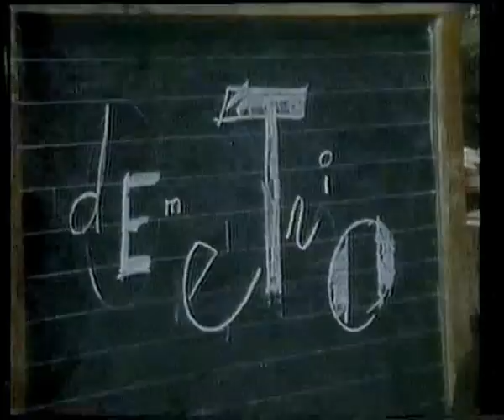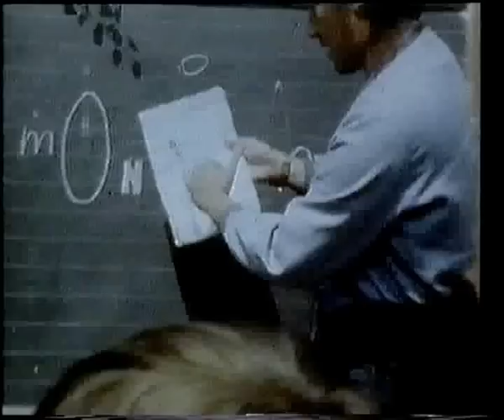Demetrio Stratos Suonare la voce